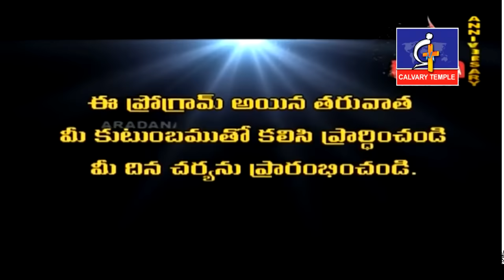కుటుంభ ప్రార్థన తప్పనిసరి పండంటి కుటుంభానికి 11వ సూత్రం